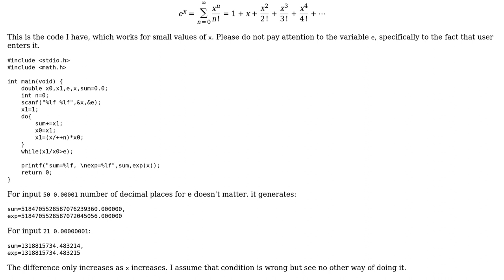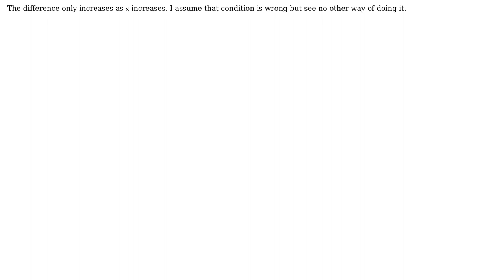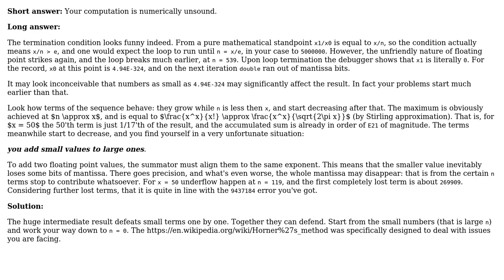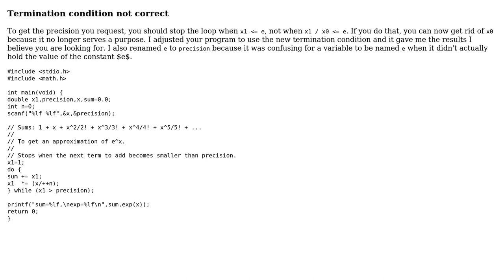Code Review: Implementation of exp function in C using Taylor Series expansion (2 Solutions!!)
Code Review: Implementation of exp function in C using Taylor Series expansion

With thanks & praise to God, and with thanks to the many people who have made this project possible! | Content (except music & images) licensed under CC BY-SA | Music | Images & others | With thanks to user vnp user user31415 user JS1 user 200_success and the Stack Exchange Network Trademarks are property of their respective owners. You are responsible for your own actions.